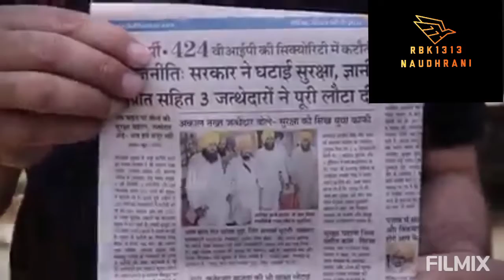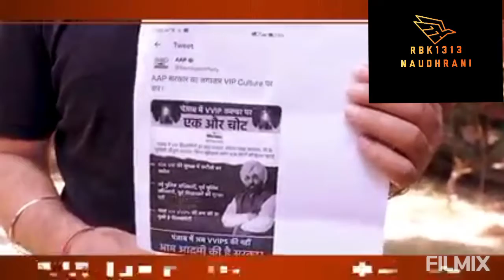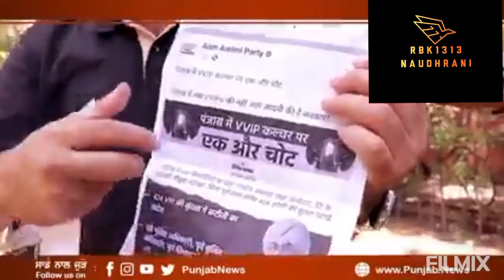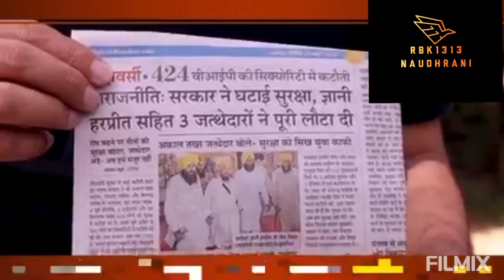ਵਕੀਲ ਨੇ ਸਿੱਧੂ ਮੂਸੇ ਵਾਲੇ ਦੇ ਕੇਸ ਵਿੱਚ ਘੇਰੀ ਆਪ ਸਰਕਾਰ